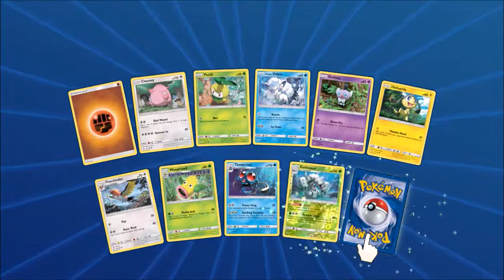Quick Battle: Gyarados EX/Alolan Ninetales GX vs Tapu Bulu GX/Vikavolt and Opened a Booster Pack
Got a nice quick Alolan Ninetales to start taking out the bench.